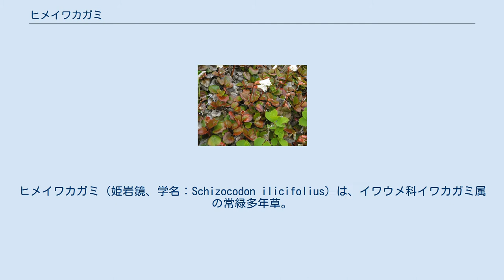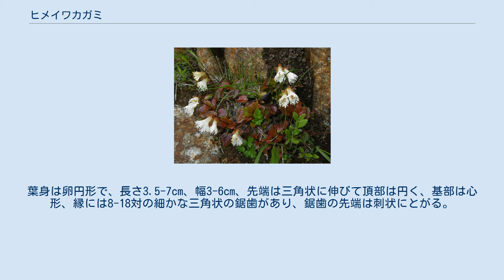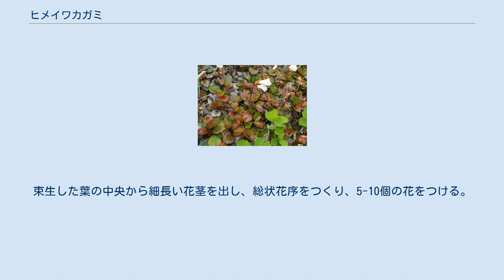ヒメイワカガミ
ヒメイワカガミ（姫岩鏡、学名：Schizocodon ilicifolius）は、イワウメ科イワカガミ属の常緑多年草。
 地上茎は細く地を這い、茎の先端に数枚の葉が束生する。
葉に長い葉柄があり、葉質は革質で光沢があり、葉身は小型で卵円形、長さ1-5cm、幅0.7-4cmになり、縁に1-5対の広三角形で先がとがった鋸歯がある。
束生した葉の中央から細長い花茎を出して総状花序をつくり、先端に2-7個の花をつけ、横向きに咲く。
花は淡紅紫色または白色のものがある。
萼片は5個あり、裂片は長楕円形になる。
花冠は径1.5-2cmの漏斗形で5裂し、裂片の縁はさらに多数の細かい裂片に裂ける。
雄蕊は5個あり、花冠裂片と互生する位置にあって、花冠筒部に合着する。
仮雄蕊は5個あり、花冠基部近くにあって花托をおおって内部の蜜を蓄える。
子房は3室に分かれ、各室の中軸胎座に多数の胚珠があり、雌蕊は1個で花柱は細く、先端は浅く3裂する。
果実は3室に分かれた球形の蒴果で、径3-4mmになり、多数の種子を含み、胞背裂開して種子を散らす。
種子は長楕円形で、両端に突起状の翼がある。
 日本固有種。
関東地方、中部地方、紀伊半島のおもに太平洋側に分布し、山地の岩場に生育する。
 その一方、種としては、東北地方から紀伊半島の太平洋側に分布するが、東北地方から関東地方北部に分布し、葉が卵状楕円形で鋸歯は上半分に1-3対あり下半分が全縁、花序に1-4個の白色の花をつけるのが基準型であり、例として尾瀬、日光、谷川岳などに分布するのが狭義のヒメイワカガミとする見解がある。
 秩父山地、赤石山脈の高山帯に分布し、花が赤色のものを「タカネヒメイワカガミ」f. akaishialpinus と、奥多摩から箱根、静岡県東部の山地に分布し、花が紅紫色のものを「アカバナヒメイワカガミ」var. australis とする見解がある。
 さらに、山梨県、静岡県、愛知県の山地に分布し、基本種より葉が大きく、鋸歯が8-18対ある、変種の「ヤマイワカガミ」var. intercedens があり、静岡県西部から愛知県、紀伊半島に分布し、葉が小さく鋸歯の数が少ないものを「ナンカイヒメイワカガミ」var. nankaiensis とする見解がある。
 この他、節「分布と生育環境」で述べたとおり、変種、品種として細分化する見解があり、それによるものを次に示す。
 ヤマイワカガミ（山岩鏡、S. ilicifolius var. intercedens）は、ヒメイワカガミを基本種とする変種で、本州の東海地方を中心とした地域（山梨県、静岡県および愛知県など）に分布し、山地の岩場や渓畔に面した崖などに生育する。
葉身は卵円形で、長さ3.5-7cm、幅3-6cm、先端は三角状に伸びて頂部は円く、基部は心形、縁には8-18対の細かな三角状の鋸歯があり、鋸歯の先端は刺状にとがる。
葉の表面は光沢があり、裏面はやや白色をおびる。
また、葉は基本種より薄く、乾燥時には葉を内側に湾曲させる。
束生した葉の中央から細長い花茎を出し、総状花序をつくり、5-10個の花をつける。
花冠は白色、まれに紅色をおび、径1-1.5cmになる。
花冠は5裂し、裂片がさらに細かく裂けるようすは基本種と同様である。